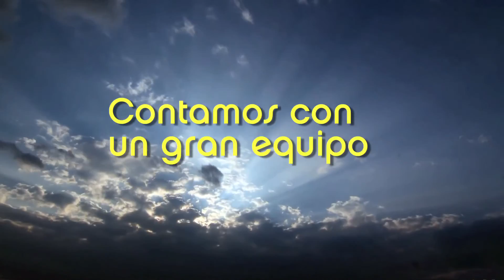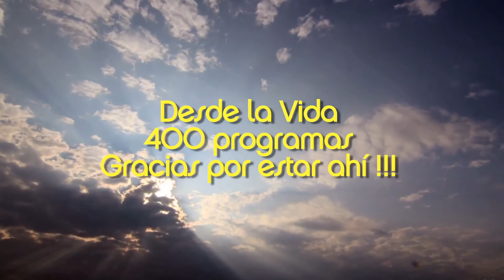Clip 400 Programas Desde la vida Discapacidad